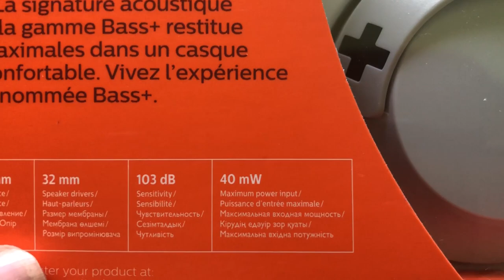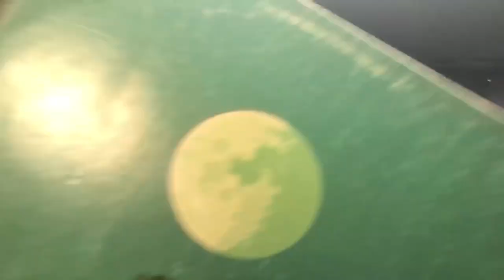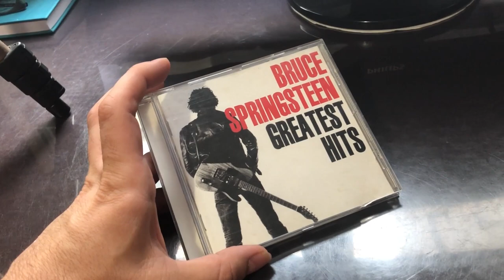Philips SHL 3070 BASS+ 😡😡😡 ¿POR QUÉ SUENAN TAN MAL?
Análisis a fondo de los auriculares Philips Shl3070 Bass+.

Taringa: geekstv